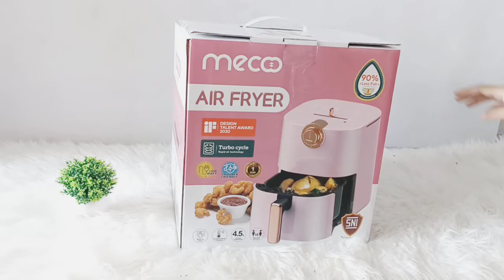Cleaningmotivation BEBERES DAPUR | WAJIB LAKUKAN INI SEBELUM AIRFRYER KAMU PAKAI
🌼 Link di Dapur :
10. Gantungan alat dapur stainless
14. Wall Foam Batu Bata

4. Food container green leaf

5. Bunga dgn Pot Keramik